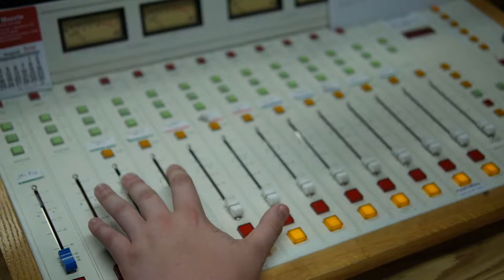Communications Internship at Catawba College & WSAT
Students have the opportunity to gain life experience in the radio industry through internships at WSAT Memories 1280 and WSTP-AM 1490 (stations owned by the Catawba College Foundation) in Salisbury. Interns learn to run the radio station from the business and vocal side, creating on-air commercials, running the control room, and organizing programs.

Video: JG Media LLC
Licensed Music: Michael Alan Raphael